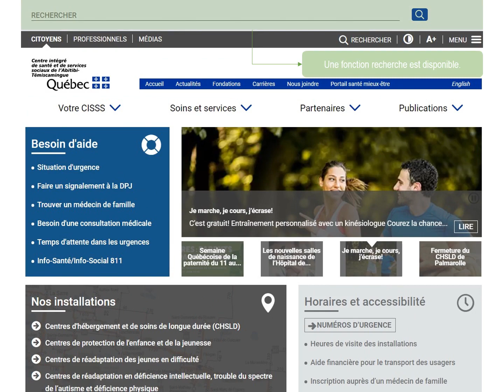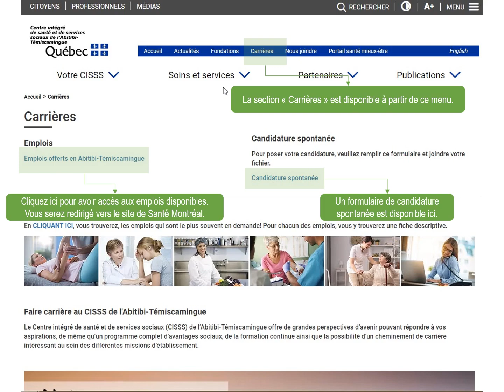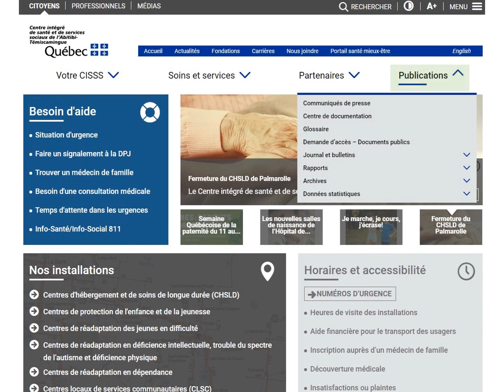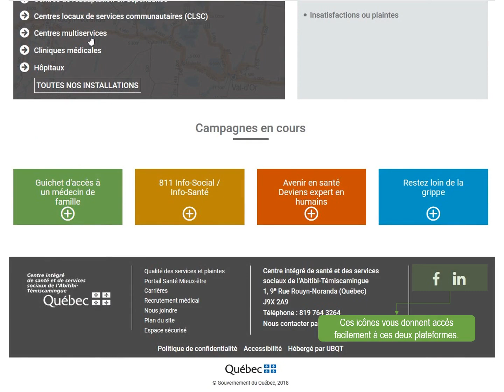Présentation du site Internet du CISSS de l'Abitibi-Témiscamingue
Le CISSS de l'Abitibi-Témiscamingue a récemment lancé son nouveau site web.